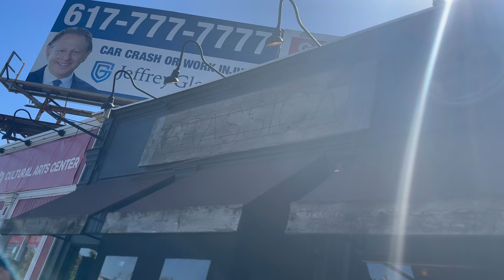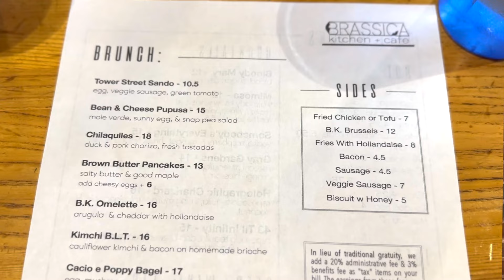I Tried the BEST Fried Chicken in Boston @ Brassica Kitchen & Cafe!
Join me in my new TRY series, where I try top recommended food items by famous local chefs & foodies in Boston!

This month...FRIED CHICKEN! We're heading out to Brassica Kitchen & Cafe in Jamaica Plain.

Places I went to:

1 ) Brassica Kitchen & Cafe
3710 Washington St, Jamaica Plain, MA 02130